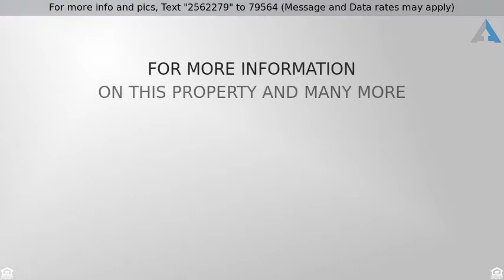4 Bedroom Single-Level Home For Sale In Chandler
4 Bedroom Single-Level Home For Sale In Chandler

James Lanier, Real Estate Agent, is showcasing this spectacular single-level home in Chandler Crossing! This 4 bed/1.75 bath home features vaulted ceilings, ample natural light, striking wood-look tile in all the right places, new carpet in the bedrooms, and updated bathrooms. The kitchen boasts new stainless steel appliances, exquisite cabinetry, and new elegant countertops. All this in a quiet Chandler neighborhood, near great schools and parks, the I-10, and the 101. Welcome home!

Are you planning on paying for your 4 bedroom single-level home in Chandler in cash? Or would you like to find out about your financing options? Learn how to protect your transaction with her exclusive service called PYT!